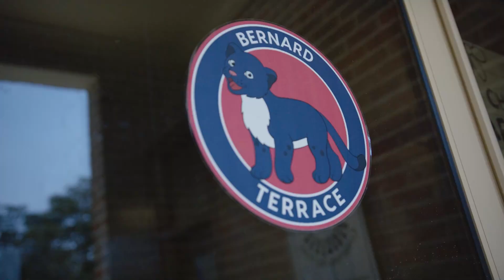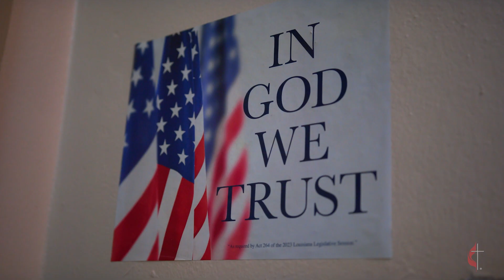Our Stories | Tools for Schools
It's the first full week of school for many of our students, including our friends at Bernard Terrace Elementary School!

Thank you for your generosity during this year's Tools for Schools drive. Because of your commitment to loving others, students and teachers at our partner schools (Bernard Terrace and Magnolia Woods Elementary schools) have the supplies and uniforms they need for the year. That's Love Cubed!